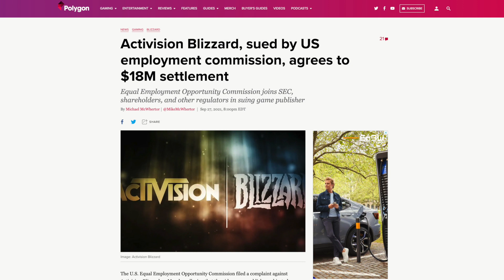Halo Infinite - Fortnite Shortnite - State of Play - Blizzcon abgesagt │ NEWS 301021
Neuankündigungen, aktuelle Trailer und Halloween-Events: Die Games-Nachrichten der Woche haben's in sich - vor allem auch wegen der neuen "State of Play"-Ausgabe von Sony PlayStation.

SUPPORTE UNS! Direkt über diesen Link bestellen:
● Halo Infinite
● Fortnite (Game & Merch)
● Star Ocean: Integrity and Faithlessness

Mitmachen? Community-DISCORD-Server

Vio, Cookie, Seb, Chris und Tobi